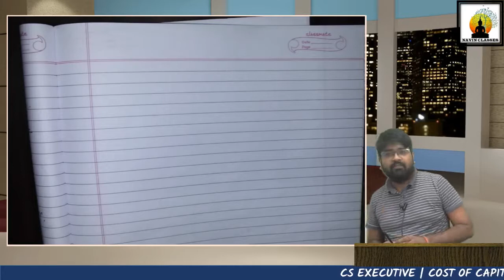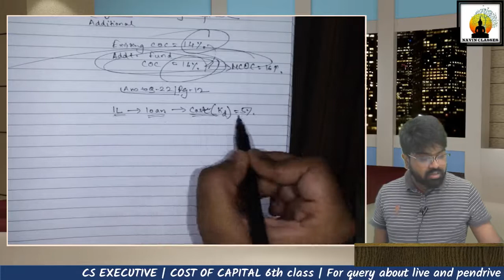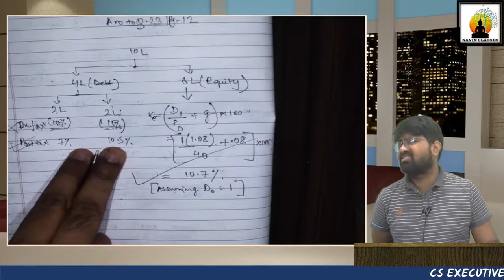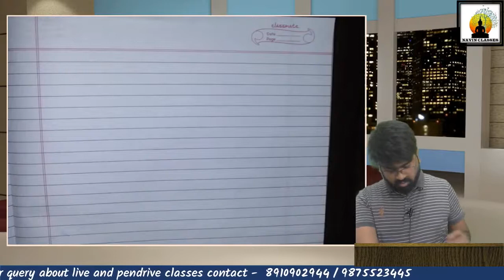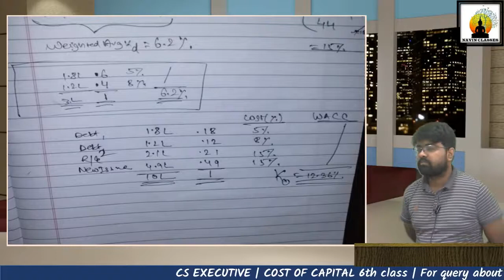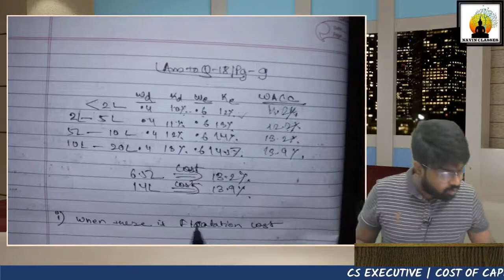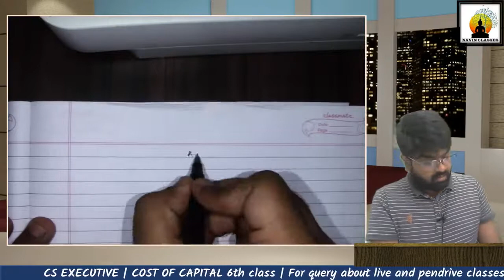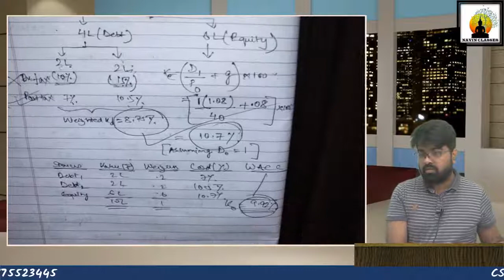Cost of Capital 6th Class || CS Executive Financial Management || CA Navneet Mundhra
CS Executive Cost of Capital 6th Class by CA Navneet Mundhra

Our Classes are now available on Google Drive and Mobile App Mode.
For any queries, call or WhatsApp at 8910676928/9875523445